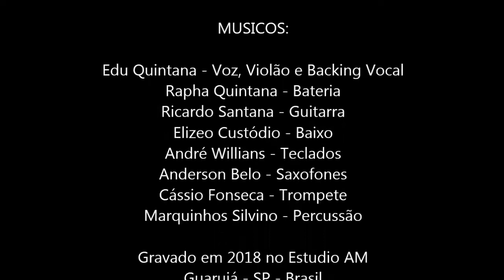1ª Mostra Violonística do Acervo Violão Litoral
Bem vindos ao Acervo Violão Litoral!!

Venha conhecer essa ambiente de cooperação entre os violonistas do Litoral !

Participantes:

00:00 Introdução

00:23 Jéssica Messias - Astúrias - Isaac Albeniz
06:40 Evandro Pires Barbosa - Peça nº2 - Paulo Porto Alegre
07:45 Daniel Lima - Study 1- Federic Hand
08:58 Fred Lincoln - Sonata em Dm ( k213) - Domenico Scarlatti
13:08 Roberta Feroli - Pau de Chuva - Paulo Bellinatu

15:19 Thiago Moura

15:51 Absolon Soares - Eu só quero um Xodó - Dominguinhos
18:02 Giovanna Spinelli - Ela é carioca - Tom Jobim/Vinicius de Morais
19:43 Yan Cambiuccu Trio
22:13 Flávio Schaffka - Samba pro Rapha - Yamandu Costa
26:07 Edu Quintana - Pra sempre

30:20 Guilherme Moreno

30:35 Leandro Rodrigues - Fim de Tarde - Ulisses Rocha
34:22 Murillo Pilom - Prelúdio da saudade /Andante Religioso Augustin Barrios l
39:07 Luis Mateus - Prelúdio Americano n°3 Campo - Abel Carlevaro
43:02 Bruno Henrique - Mazurka Choro - Heitor Villa- Lobos
46:22 Eduardo Rodrigues - Prelúdio e Presto BWV 996 J.S.BACH

49:29 Homenagem ao Manzione

49:50 Bruno Henriques Hasper - Trio Opus 12 o Filippo Gragnaní
54:18 Flávia Prando - Bon Jour Papa -Alberto Baltar
56:15 Maria Haro - Valsa Choro - Heitor Villa- Lobos

01:02:12 Agradecimento

Idealizadores: Guilherme Moreno e Thiago Moura